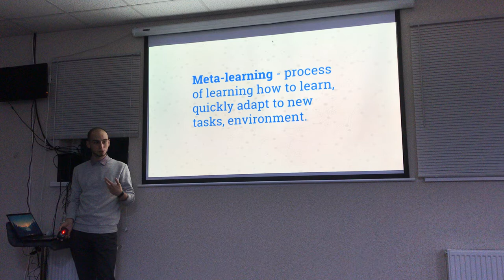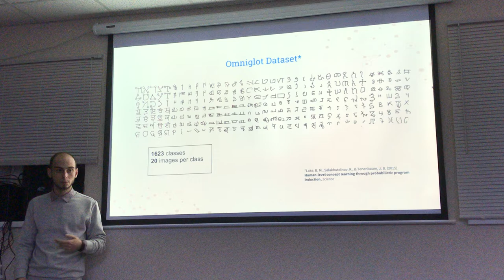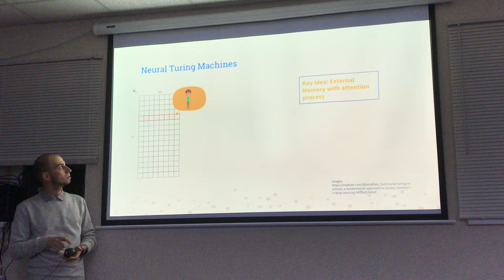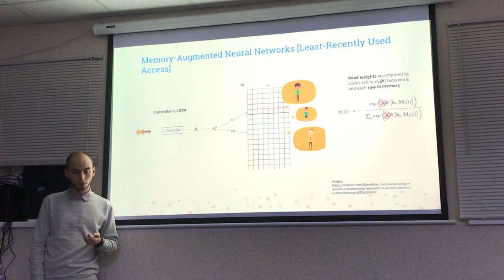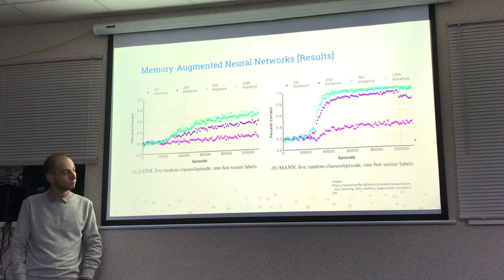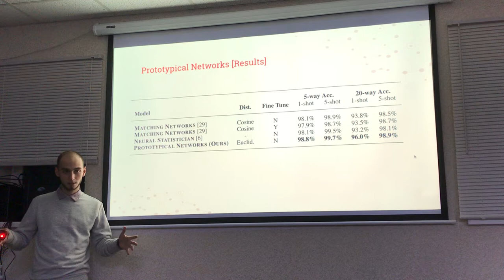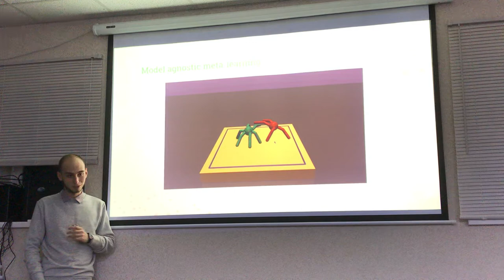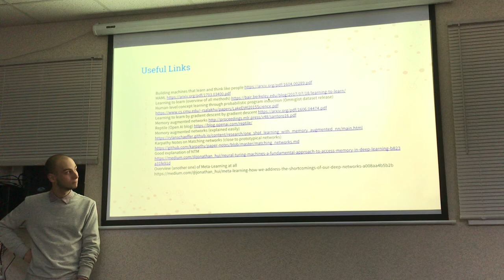Researcherry meetup #1 - Learning to learn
It's our first attempt to record our meetups (so don't judge the quality of the record strictly, we'll do our best to improve it with time), where we present and discuss recent advances in Deep Learning. This talk covers the latest approaches in meta-learning (e.g., Neural Turing Machine, Memory-Augmented Neural Networks, Reptile algorithm)